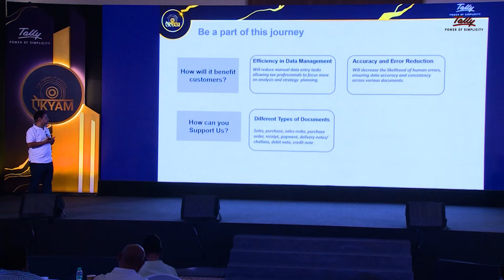Aikyam 2024 | Tally Solutions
At the very core of Tally's ecosystem is a foundation with our partners. The foundation is built on three important pillars: collaboration, innovation, and shared triumphs. The constant interactions with them give us a chance to improve ourselves and create an ever-evolving community. One such interaction took place through our first Aikyam event of 2024 held in Bangalore. From meaningful dialogues to creating connections, here’s everything that went down at the event!